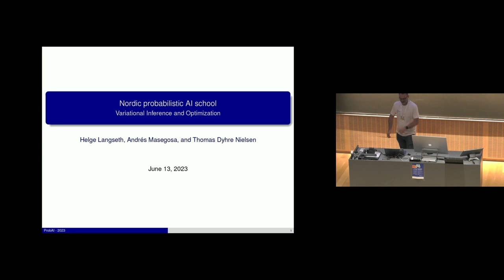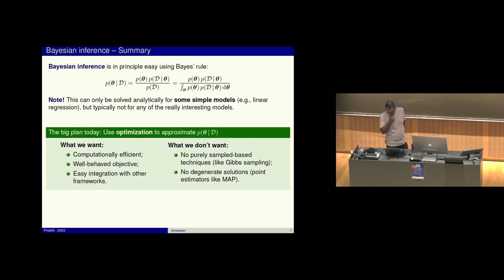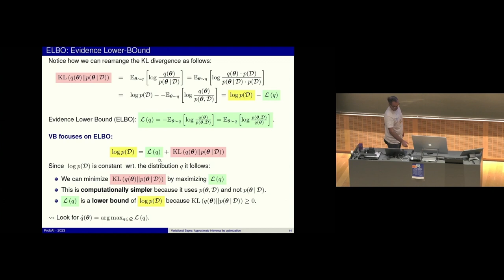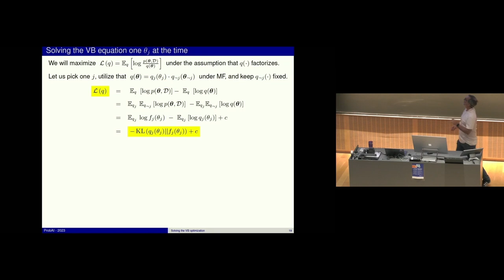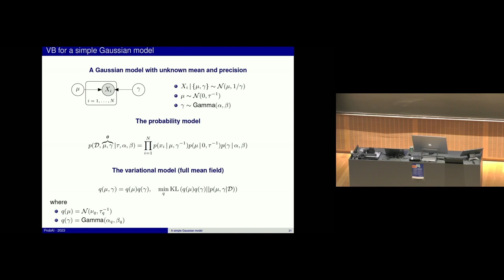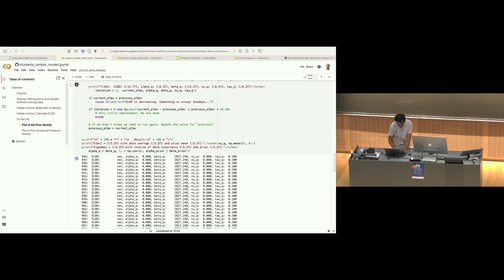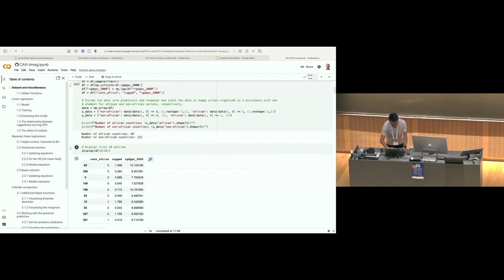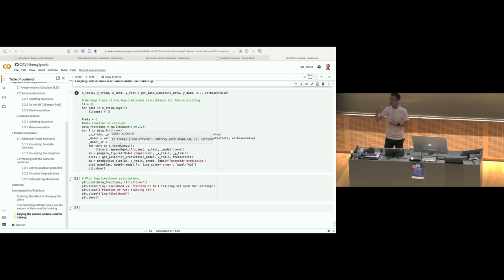Variational Inference and Optimization 1 by Helge Langseth, Andrés R. Masegosa and Thomas D. Nielsen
Nordic Probabilistic AI School (ProbAI) 2023

Cutting: Saeid Shamsaliei
Editing: David Baumgartner